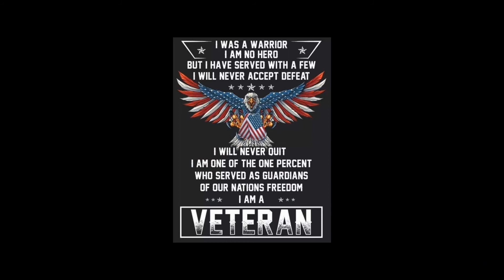August 18, 2020